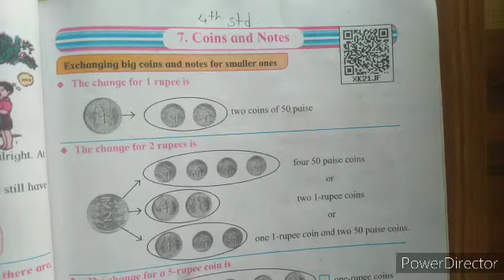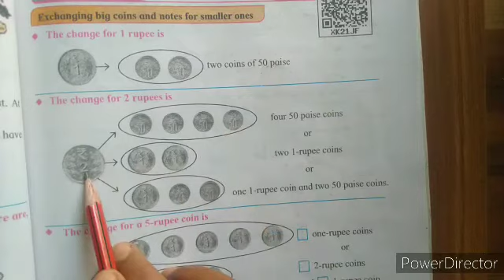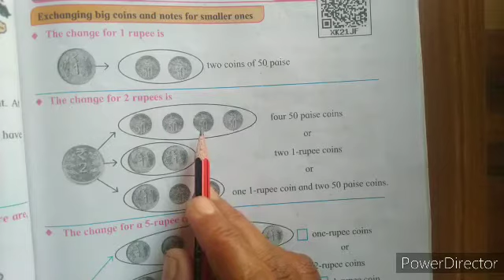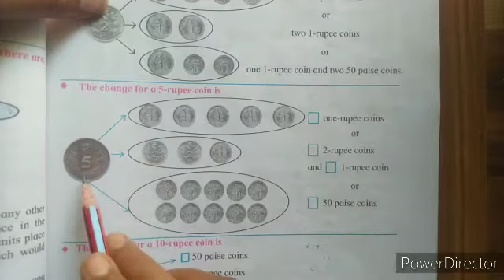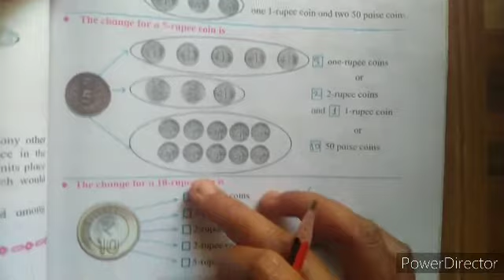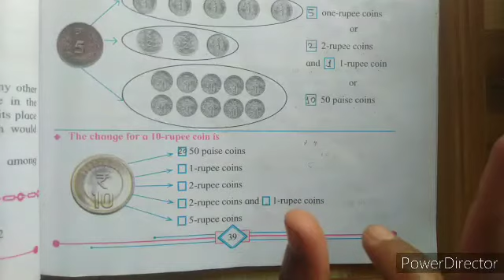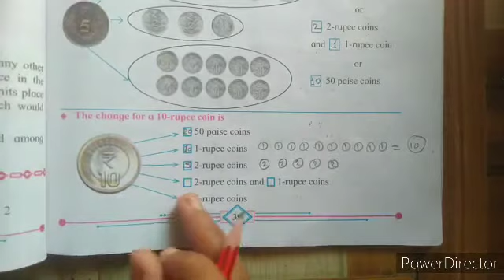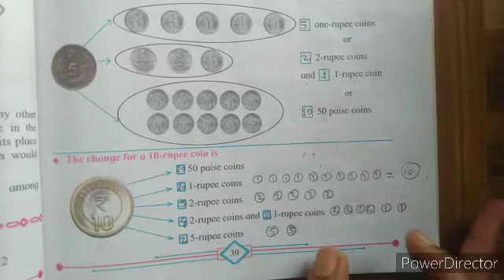STD - 4th | Maths | Coins and Notes